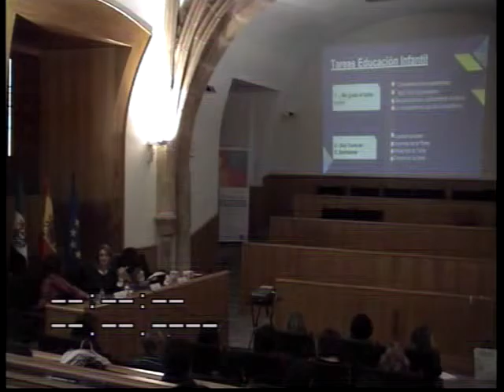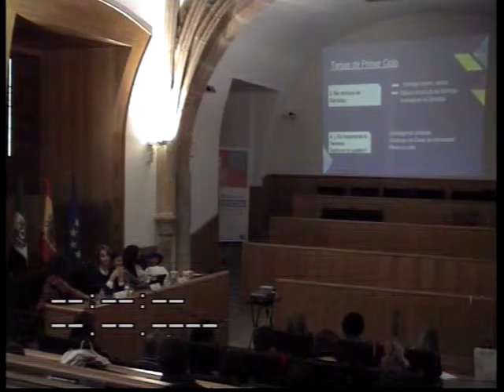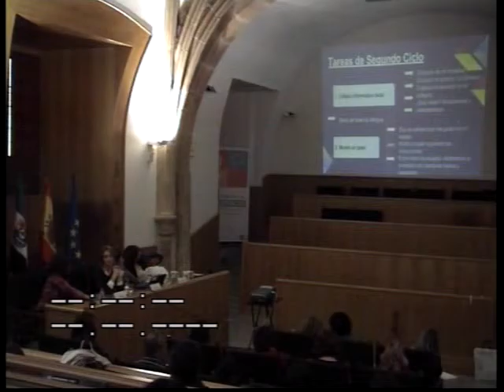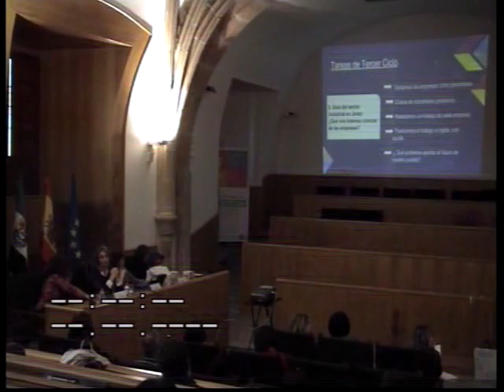CEIP SOTOMAYOR Y TERRAZAS DE JEREZ DE LOS CABALLEROS (BADAJOZ)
II JORNADAS DE BIBLIOTECAS DE EXTREMADURA
GOBIERNO DE EXTREMADURA.
CONSEJERÍA DE EDUCACIÓN Y EMPLEO
EXPERIENCIAS EDUCATIVAS